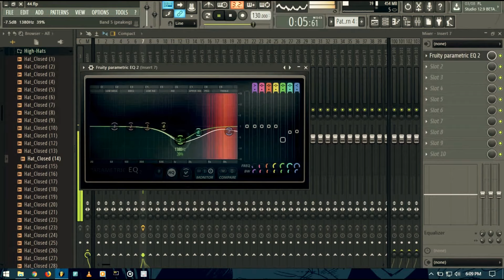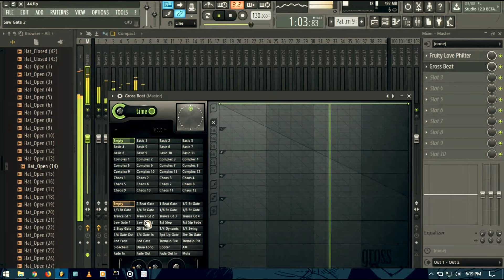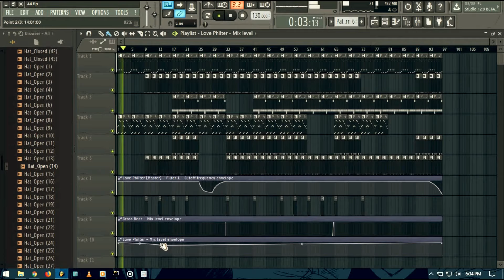counter steps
All socials:
savage_mars_  -IG